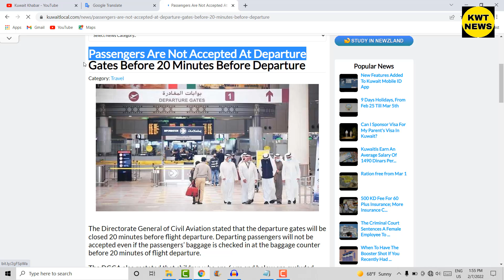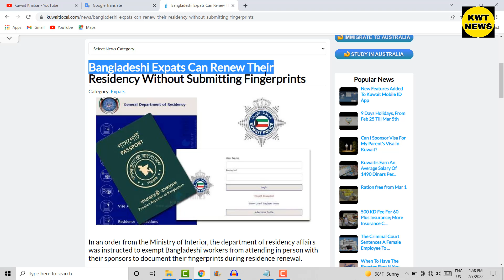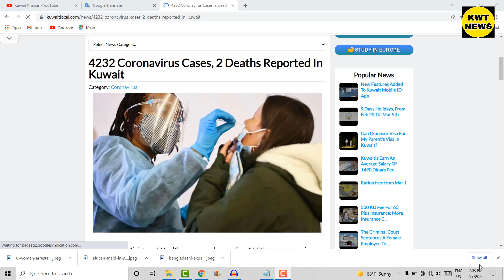Kuwait Airport latest update guidelines Kuwait news update Kuwait expats Today update